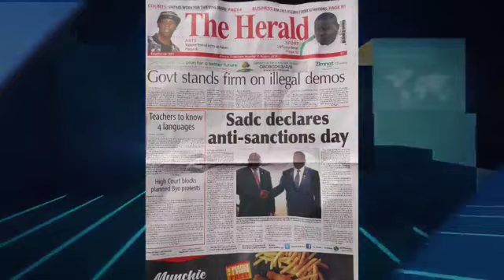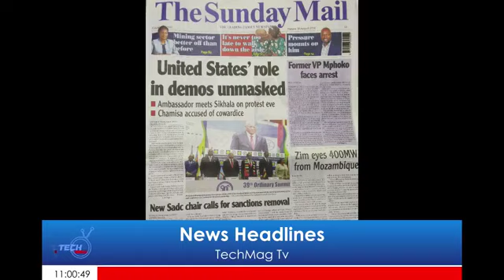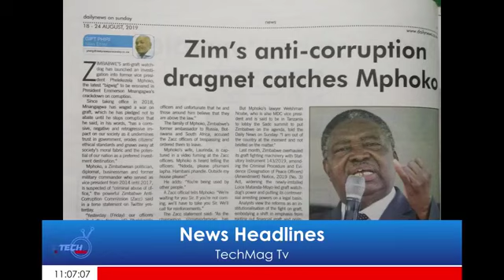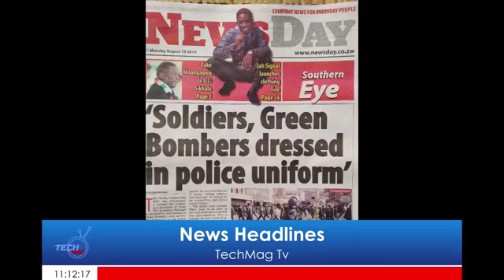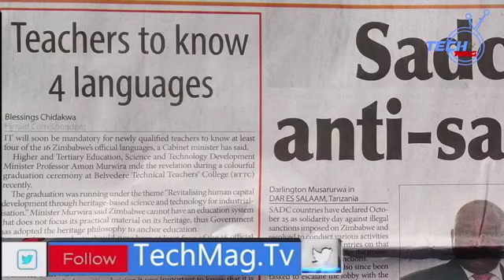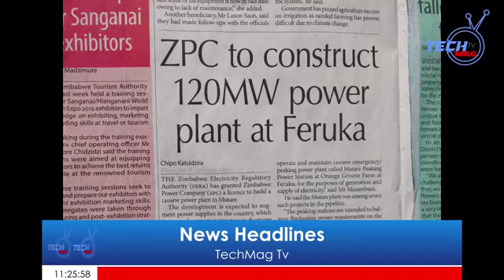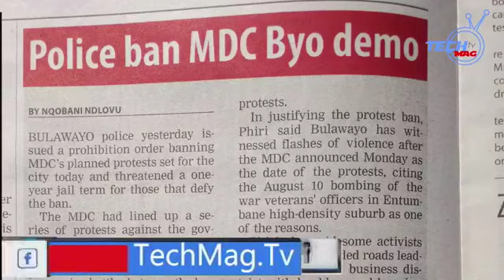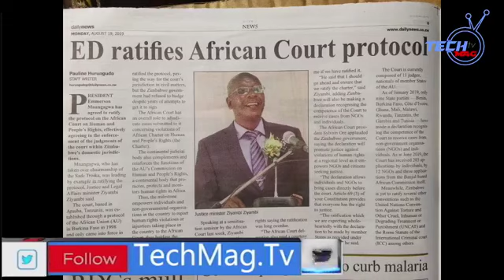Today's Leading Newspaper Headlines In Zimbabwe This Morning Ep 59.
Today's Leading Newspaper Headlines In Zimbabwe This Morning Ep 59. Soldiers, Green Bombers Dressed In Police Uniform, SADC Declares Anti Sanctions Day, Gvt Cracking Down On MDC.